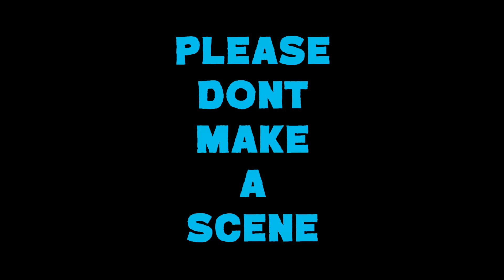Is Aquaman the best movie of the year? (movie review)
After last years abysmal failiure that was The Justice leauge movie,
DC and Warner brothers delivers what could be, not only, the best comic book movie of the year, but the best MOVIE of the year...I'm not being sarcastic at all.